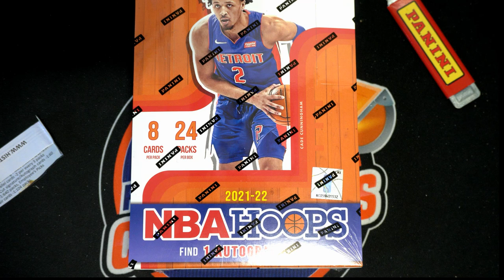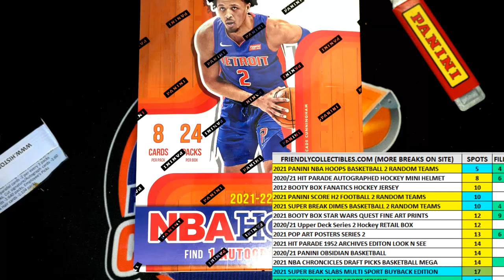202122 Panini NBA Hoops Basketball Hobby Box FILLER C ID 22HOOPSNBA107